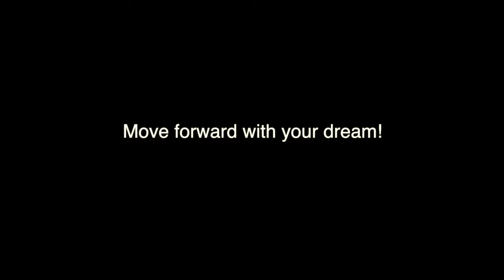Iceland Travel with DJI Drone Mini 3 Pro 冰岛的秋, 航拍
Traveling in Iceland, Oct 2022.  1st time try to fly a drone